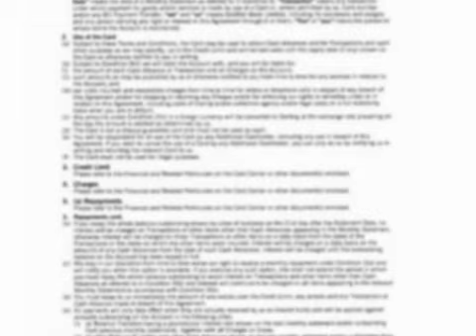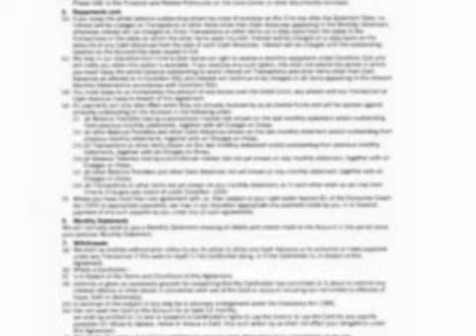Danielcode Report - October 4, 2008 - Part One